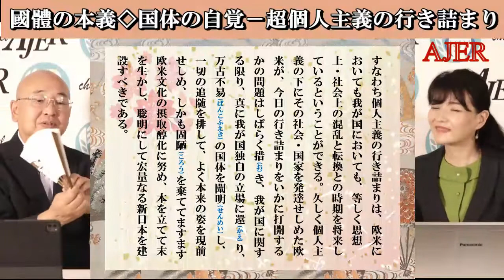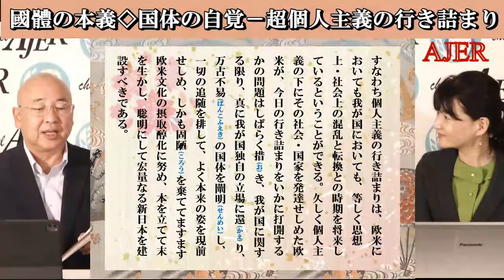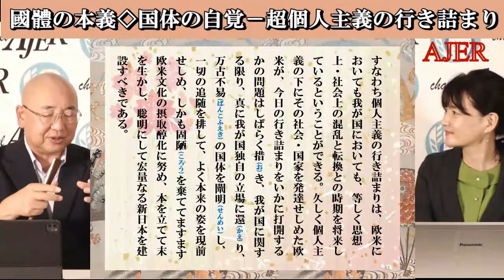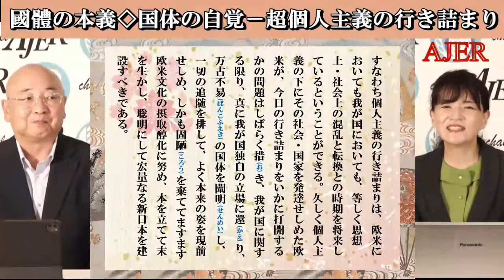「『國體の本義』第9回国体の自覚ー超個人主義の行き詰まり」小名木善行＆佐波優子 AJER2022.8.3(3)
日本人の精神性の根幹を学ぶ

『國體の本義』

第九回

国体の自覚ー超個人主義の行き詰まり

小名木　善行
佐波　優子

★國體の本義
佐波優子さん作成番組資料ダウンロード用URL